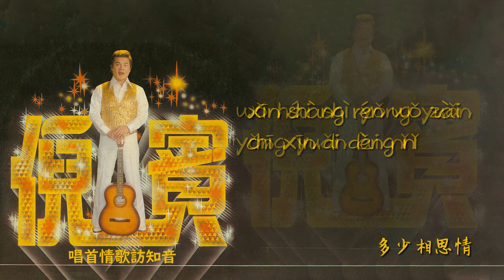【Official Audio Lyrics Video】倪賓ní bīn 《唱首情歌訪知音》－〈多少相思情duō shào xiang sī qíng〉官方動態歌詞版MV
多少相思情
duō shào xiang sī qíng

作詞：倪冰心
zuò cí：ní bīng xīn
作曲：邱煥清
zuò qǔ：qiū huàn qīng

如果你將我的心比做你
rú guǒ nǐ jiāng wǒ di xīn bǐ zuò nǐ
你會知道我多麼癡情
nǐ huì zhī dào wǒ duō me chī qíng
你好比天上一顆星星
nǐ hǎo bǐ tiān shàng yī kē xīng xīng
我就像一朵雲
wǒ jiù xiàng yī duǒ yún
希望你能趕快回心轉意
xī wàng nǐ néng gǎn kuài huí xīn zhuǎn yì
我還是永遠永遠愛你
wǒ hái shì yǒng yuǎn yǒng yuǎn ài nǐ
心上人我在癡心的等你
xīn shàng rén wǒ zài chī xīn di děng nǐ
真心真意
zhēn xīn zhēn yì
多少相思多少情
duō shào xiang sī duō shǎo qíng
多少星月多少雲
duō shǎo xīng yuè duō shǎo yún
寸寸相思情 偏偏無從寄
cùn cùn xiāng sī qíng piān piān wú cóng jì
我卻心已相許
wǒ què xīn yǐ xiāng xǔ